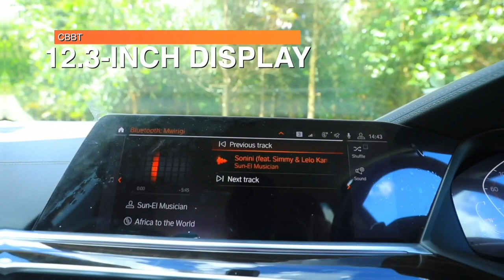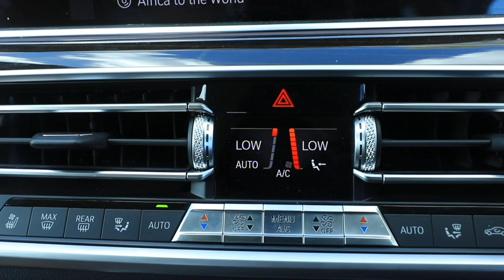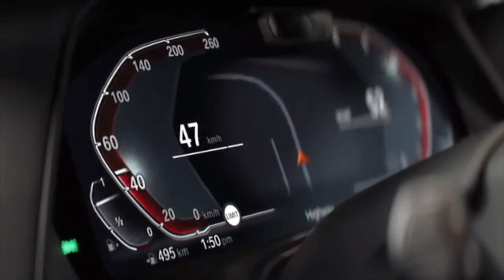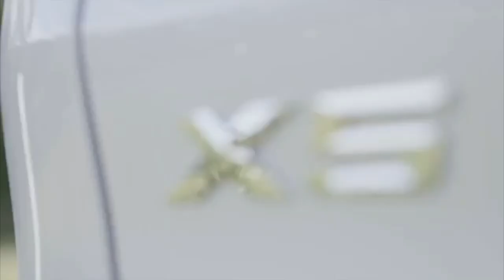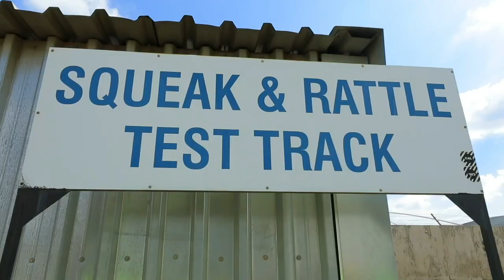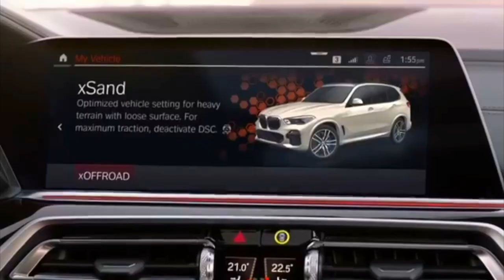CBBT Season 2, Episode 11 - BMW X5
This week on Cars with Big Boy Trev

Toyota announces the Hilux Gazoo Racing V6 pickup

Max Verstappen renews his Redbull contract

We test the ultimate driving the machine, the BMW X5

All this and much much more, only on Cars with Big Boy Trev

The Show

The Hosts